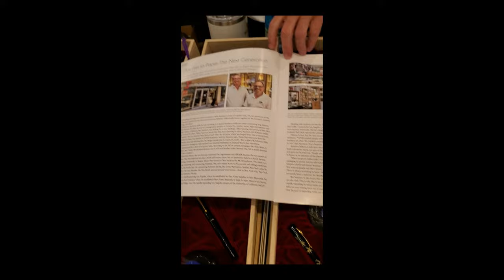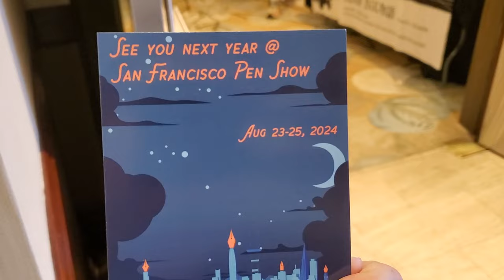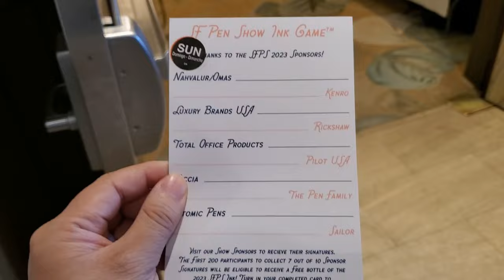My 2023 SF Pen Show Recap ~ One of the best vacations yet!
I hope you guys enjoy me talk about my fun adventure in San Francisco while I was at the Pen Show! I had a blast there and I hope to meet more of you folks there next year and at future pen shows, too! Lovely people I mentioned in video: @CraigRoccanova @PlanBudgetDisney @oldladywcamera Klarissa (Leonardo Officina Italiana)

Here are some of the wonderful vendors I got to meet and talk with in detail (some I haven't known about until now!) and their websites, so definitely check them out at your leisure!

(Some exclusions may apply including TWSBI, Penlux, Sailor & Esterbrook)